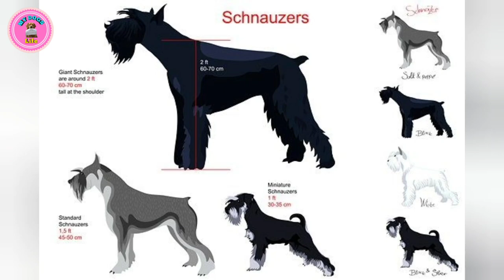Miniature schnauzer || miniature schnauzer puppies || miniature schnauzer grooming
About Miniature Schnauzer

The earliest records surrounding the development of the Standard Schnauzer in Germany come from the late 19th century. They were originally bred to be medium-sized farm dogs in Germany. equally suited to ratting, herding, and guarding property. As time passed, farmers bred the Standard Schnauzer into a smaller, more compact size for ratting by combining it, according to cynologist theorization, with one or more small breeds such as the Affenpinscher and Miniature Poodle, Miniature Pinscher, or Pomeranian. or by chance from smallest specimens of the Standard Schnauzer. The first recorded Miniature Schnauzer appeared in 1888. black female named Findel. and the Pinscher-Schnauzer Klub (formed in 1895) in its first volume of the club's stud book mentioned Wirehaired Miniature Pinscher. The first exhibition was held in 1899.
The American Kennel Club accepted registration of the new breed in 1926, two years after Miniature Schnauzers were introduced to the United States. The American Miniature Schnauzer Club was formed in 1933, from the older parent club Wire-Haired Pinscher Club of America which also included Standard Schnauzer, and initially both competed in the Working Group until 1927. International Kennel Club classifications vary; by the VDH and FCI it is placed in "Group 2, Section 1: Pinschers and Schnauzers", with "Nr. 183" in "Section 1.2" dedicated to the Miniature Schnauzer breed, the KC, ANKC and NZKC include it in the Utility Group, while by the AKC, UKC and CKC the Miniature Schnauzer is classed in the Terrier Group.

The start of the modern Miniature Schnauzer in the United States is considered to have a beginning in 1924 when four dogs were imported from Germany. It is argued that almost all American-bred Miniatures partly descend from them, and between 1926 and 1936, 108 more dogs were imported. One of the most notable champions was Ch. Dorem Display, born in 1945 and lived to be nearly fourteen. It is claimed that many champion Miniature Schnauzers in America can trace its lineage back to Dorem Display.

Miniature Schnauzers were the 11th most popular breed in the U.S. in 2008, falling to 17th most popular in 2016.

The Miniature Schnauzer is a breed of small dog of the Schnauzer type that originated in Germany in the mid-to-late 19th century.
Hypoallergenic: Yes
Height: Female: 30–36 cm, Male: 30–36 cm
Colors: Black, White. Salt & Pepper. Black & Silver
Temperament: Fearless. Intelligent. Friendly. Spirited. Alert. Obedient
Life expectancy: 12 – 15 years
Origin: Germany
VDH: standard